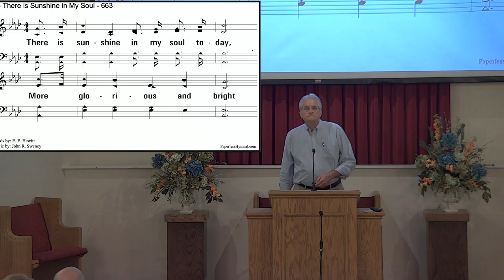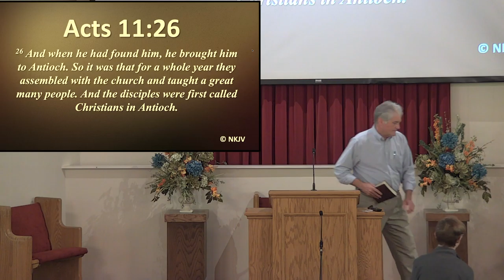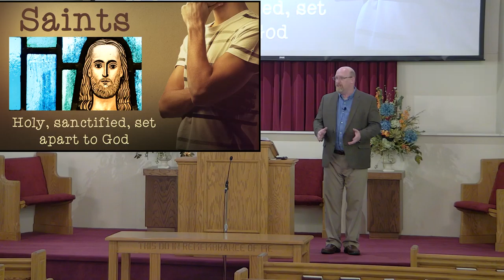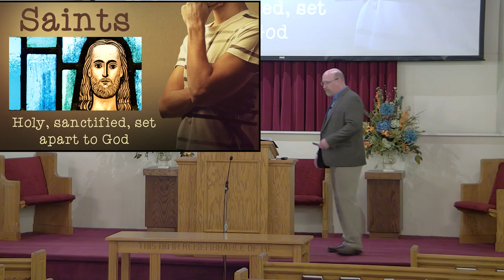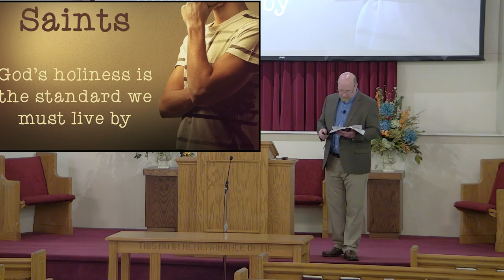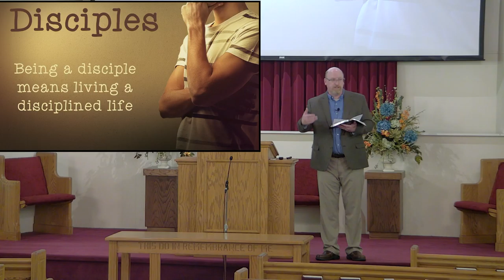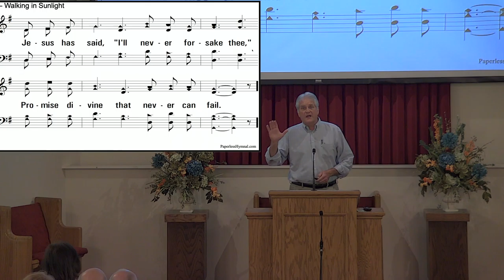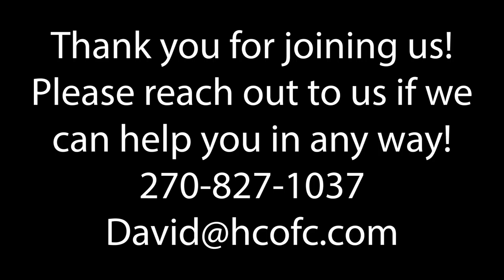Sunday Night Worshp May 22